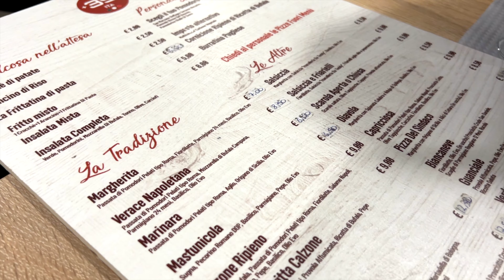❄️ VLOG | New Entry in casa | Aggiornamento progetto | Dolcetti di San Valentino | Video Rilassante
❀ INGREDIENTI PASTA FROLLA ❀
✔ 2 uova